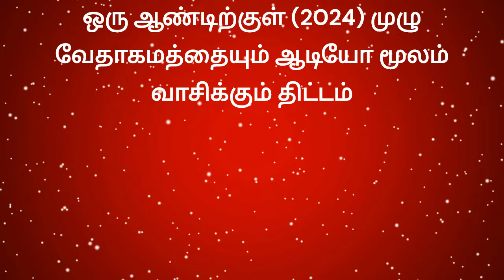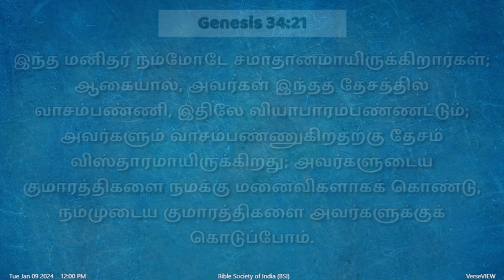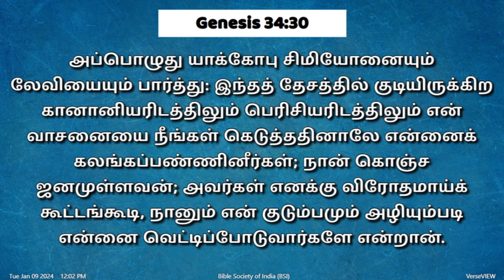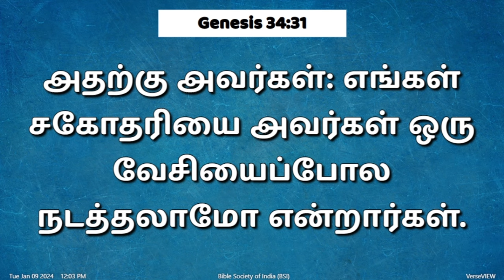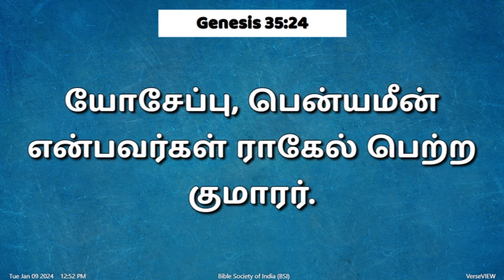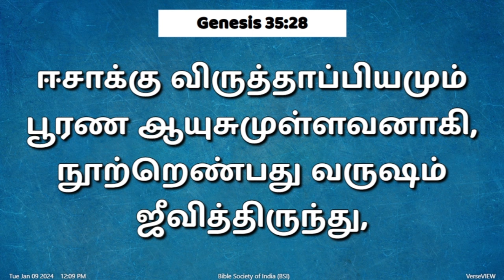நாள் 10 / ஜனவரி 10, 2024 (ஆதியாகமம் 33 முதல் 35 அதிகாரங்கள் )